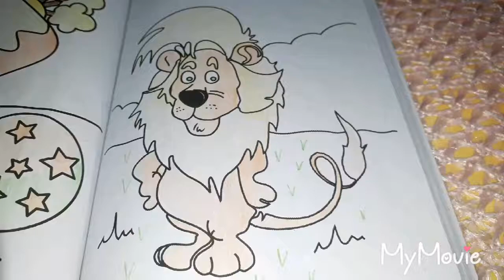#223 - 365 Desenhos para Colorir